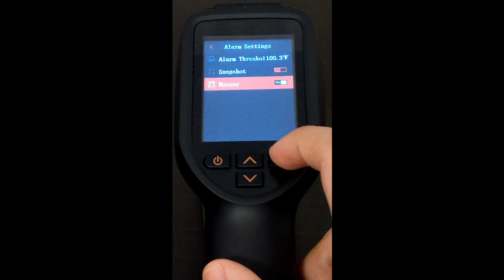DH-TPC-HT2201 Setup Alarm Threshold